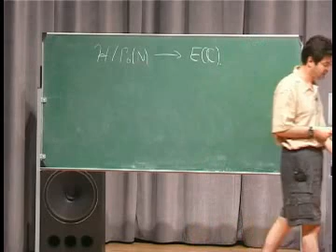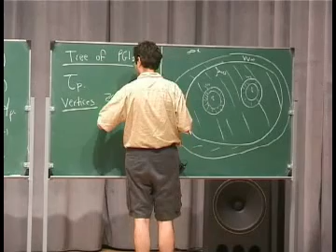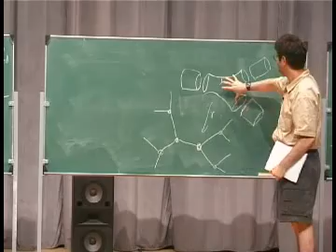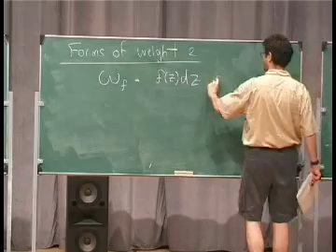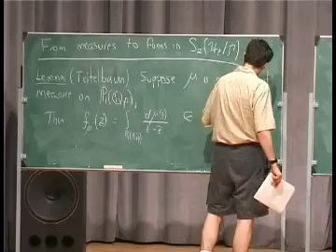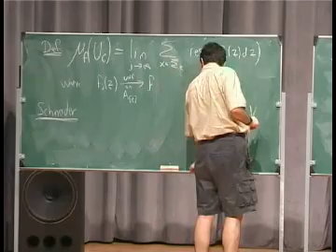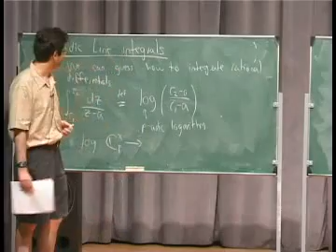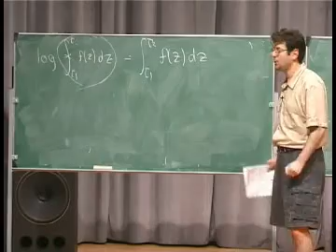Periods of modular forms and the arithmetic of elliptic curves 2-4